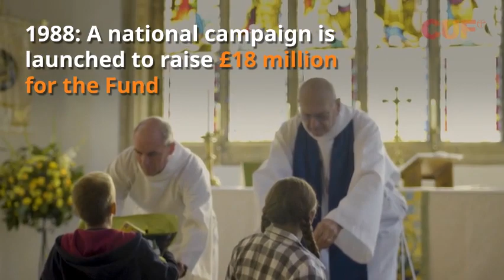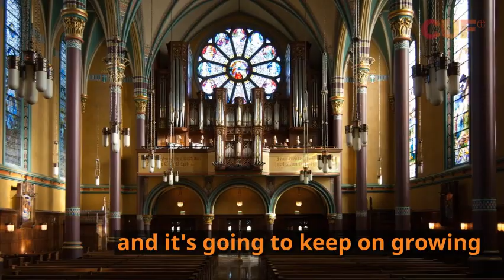A Timeline: 30 Years at the Heart of Church Social Action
This video tracks our 30 year journey through the heart of church based social action in England. Here's to the next 30!